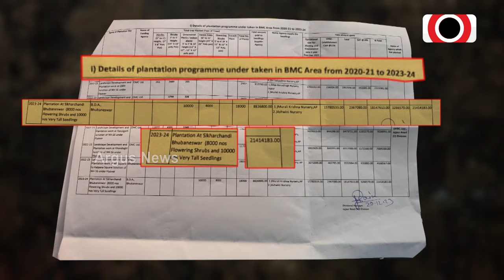BJP's Protest Against Huge Corruption In Sapling Plantation